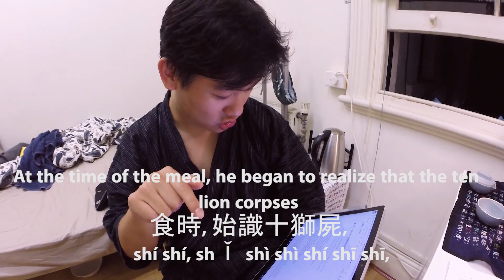Chinese Tongue-twister: Lion-Eating Poet in the Stone Den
"While tongue-twisters in all languages take advantage of similar sounding words and syllables to generate confusion, some Chinese tongue-twisters also take advantage of the fact that Chinese is a tonal language. Taken to the extreme, it is possible to create a tongue-twister where all the words have the same sound but varying only in their tones. Zhao Yuanren (趙元任) (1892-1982), an accomplished Chinese linguist, created just such an essay. He did so to prove just how inadequate it would be to replace Chinese characters with a purely phonetic script as others were advocating at the time.

The beauty of this essay is that although the romanized version is utterly ridiculous, its Chinese character version is perfectly clear and its content totally interesting. However, it is up to you to find out whether a native Chinese speaker hearing the essay for the first time could correctly parse it when read by another native Chinese speaker." according to yellowbridge.com

Note of the editor: After this great piece of poetry I just can say how amazing Mandarin is as a language with its complex tones, on the other hand, it makes me afraid of learning it. Editing it after one year of exchange makes me want to do it again and maybe I'll keep Chine on the loop.

Special thanks to my dear friend Xiaohan He aka Gus